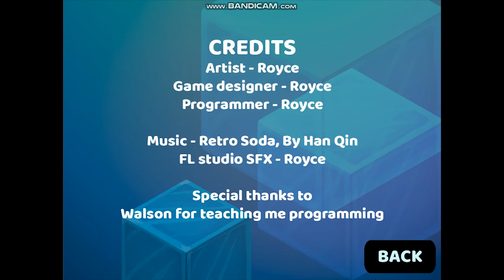Ice Cube Puzzle Game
This is a simple 3D puzzle game that i made for a school assignment the module was called Game programming which primary focus was on the level design and the programming aspect of the game.